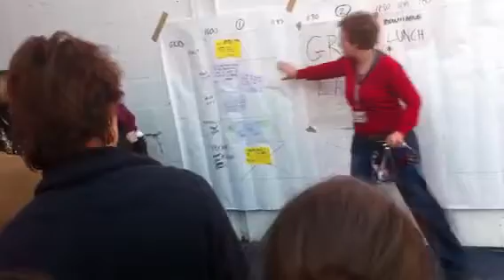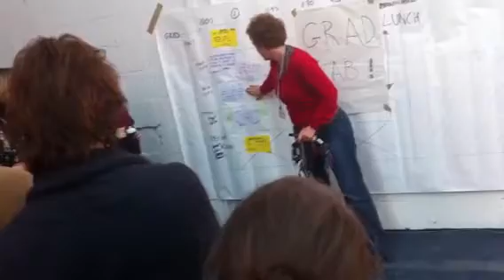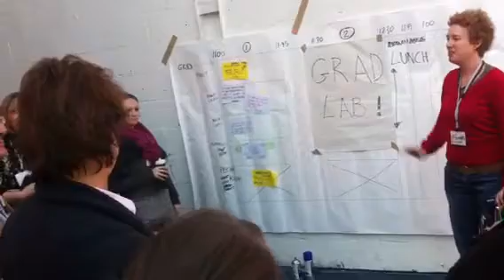Setting the agenda at chru3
Flora Marriott talks delegates through the sessions at the connectinghr unconference